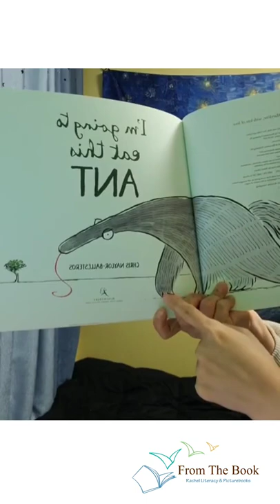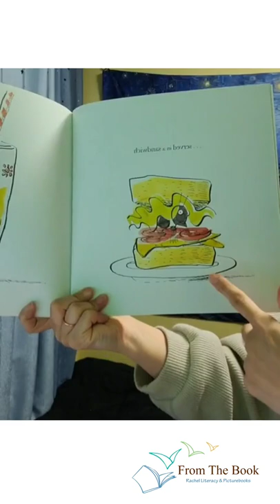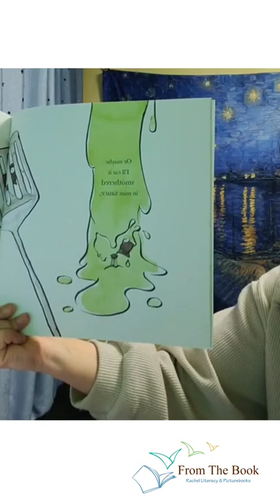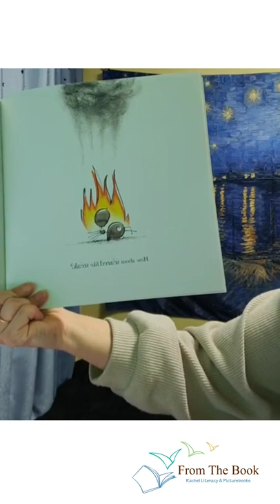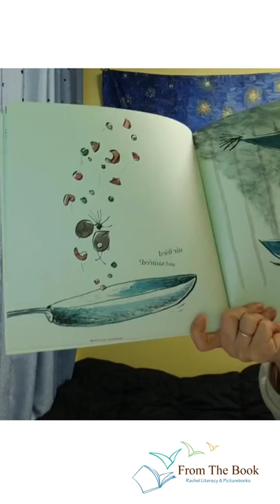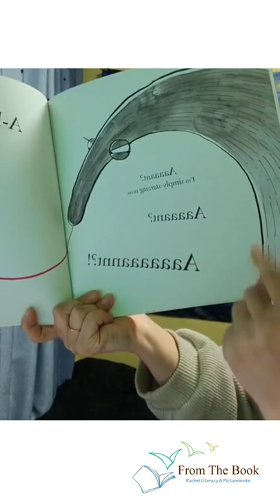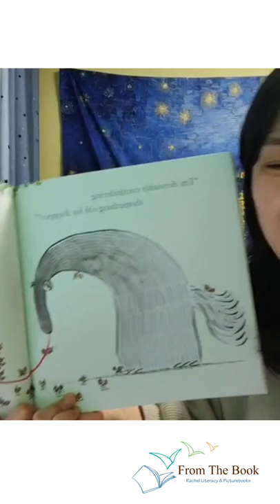[프럼더북] I'm going to eat this Ant / by Chris Naylor-Ballesteros